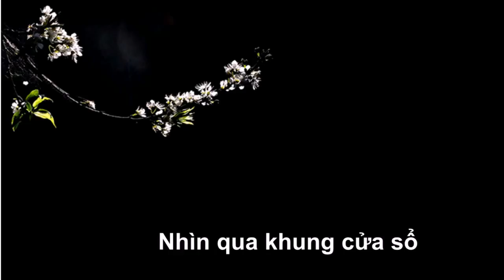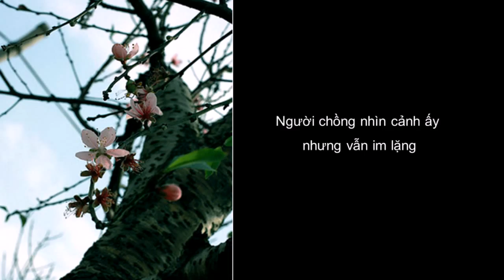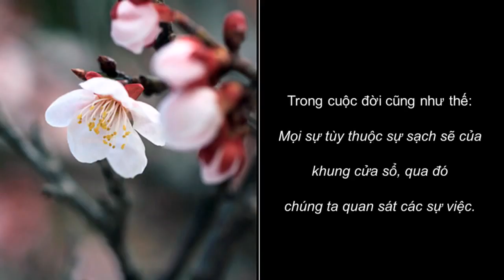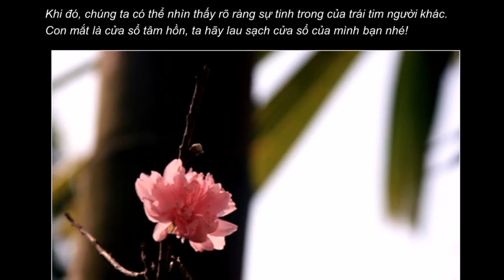NHIN QUA KHUNG CUA SO